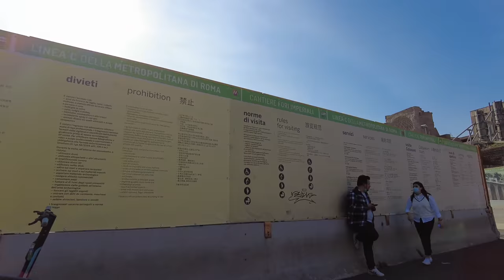Walking in ROME / Italy 🇮🇹- 4K 60fps (UHD)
Rome is the capital city of Italy and also called "The Eternal City" due to the long history and influence in Europe. According to legend, the twins Romulus and Remus founded Rome in 753 BCE. With over 2.8 million Romans the city is popular with tourists thanks to numerous sights.

We start our Rome tour at the Campidoglio which is a hilltop square designed by Michelangelo. This square is lined with museums and offers views of the Roman forum. On our way to the Colloseum we pass the Forum Romanum ruins on both sides of the Via dei Fori Imperiali.

Probably the most famous sight in Rome is the Colosseum which we almost circle around. We go uphill after the Parco San Gregorio al Celio. There we look around some more busy areas with cafés and restaurants, where the locals have their lunch.

At last we get to the Piazza del Quirinale and Trevi Fountain, which is another famous sight and one of the most popular selfie backgrounds for tourist in this great city.

To continue the tour from the Trevi fountain back to the Piazza Venezia to complete the round, please check out this walk

Timeline:
0:00 Campidoglio
2:30 Altar of the Fatherland (Altare della Patria)
6:30 Imperial Fora (Fori Imperiali)
12:30 Forum of Caesar (Foro di Cesare)
15:00 Via dei Fori Imperiali
18:30 Colosseum
25:00 Parco San Gregorio al Celio
27:00 Uphill towards Domus Aurea
32:15 Downhill towards Piazza della Madonna dei Monti
35:30 Towards Piazza del Quirinale
45:00 Towards Trevi Fountain (Fontana di Trevi)
49:00 Trevi Fountain